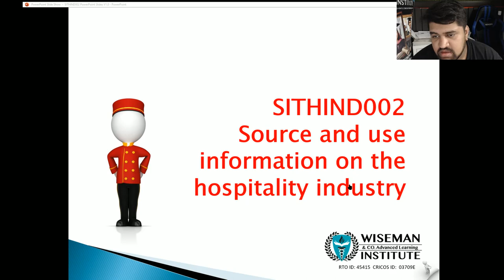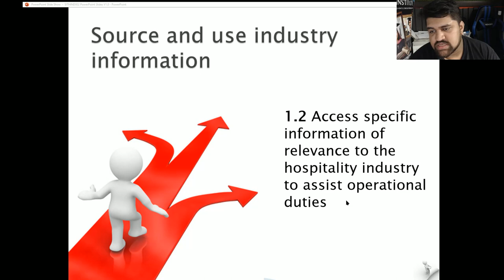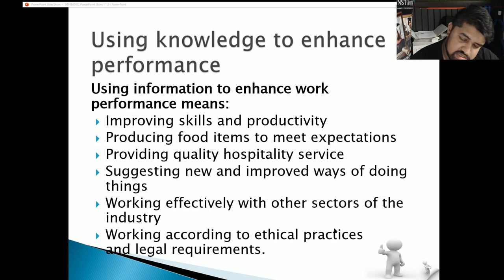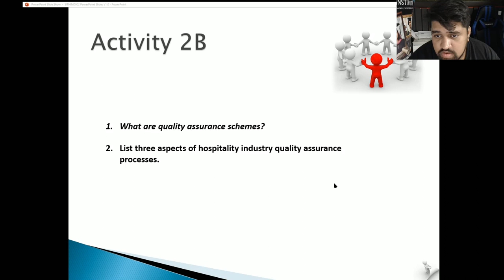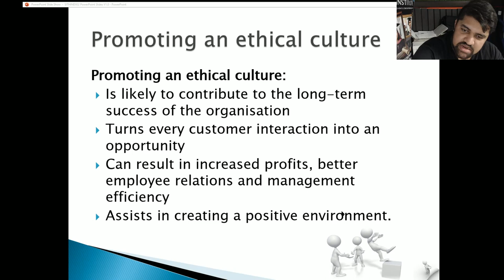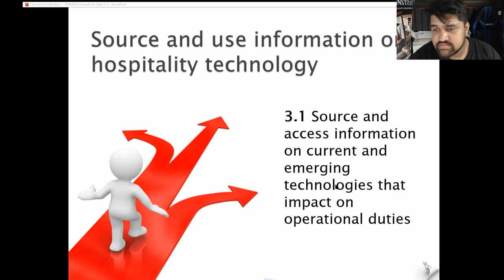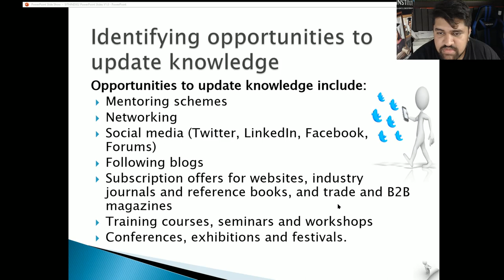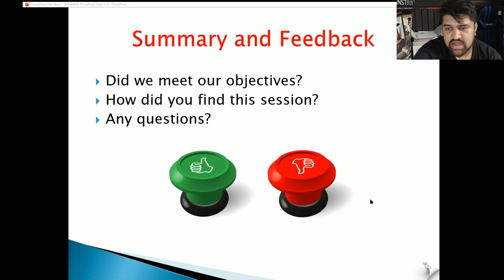SITHIND002 Source and use information on the hospitality industry | Lecture 2020 | Ajoy Cena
SITHIND002 Source and use information on the hospitality industry | 2020
Lecturer: Ajoy Cena

Welcome to Wiseman Institute!
We would like to take this opportunity in extending to you our warmest welcome.

We are proud and excited to be a provider of high quality vocational qualifications to students from different countries. As an international student, you will bring your own culture and life experience to the campus life and add new colours to the already diverse mosaic of cultures into our institute and society, elevating Wiseman Institute to new heights.

Wiseman Institute is an Australian Registered Training Organisation (RTO) operating under the National Vocational Education and Training (VET) Quality Framework. This is a regulated framework which is administered by the Australian Skills Quality Authority (ASQA). Our registration details can be found on the National Register for VET.

We are required to maintain registration with the Commonwealth Register of Institutions and Courses for Overseas Students (CRICOS) to offer services to international student visa holders. All CRICOS registered training providers are regulated by ASQA under the Education Services for Overseas Students (ESOS) Act 2000 and the National Code of Practice for Education and Training to Overseas Students 2018 (National Code 2018).

We deliver Australian Qualifications Framework (AQF) qualification which is drawn from Australian National Training Packages and recognised within Australia and internationally. National Training Packages qualifications are developed by Industry Skills Councils in consultation with industry bodies, regulators, training providers and other stakeholders. Wiseman Institute specialises in Cookery, business management and Hospitality training and maintains close professional links with industries within Australia to ensure our training is at the leading edge of industry developments.